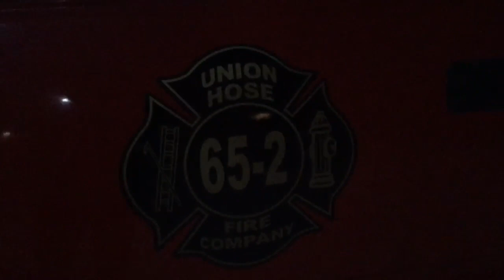UBFD 65-2-98 walk around